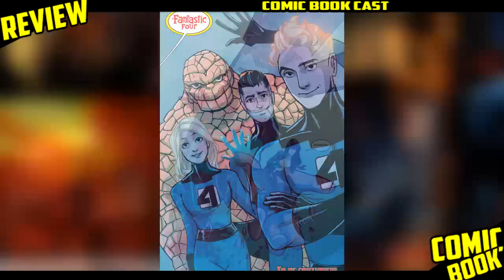Silk The Life and Times of Cindy Moon Complete Stroy Arc